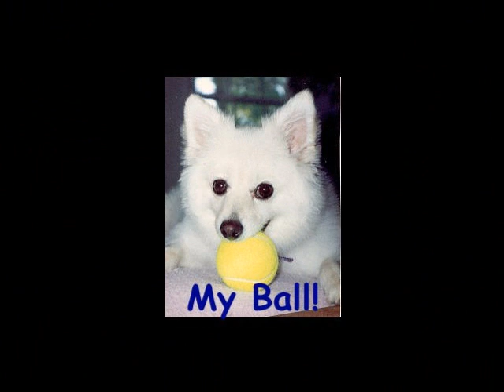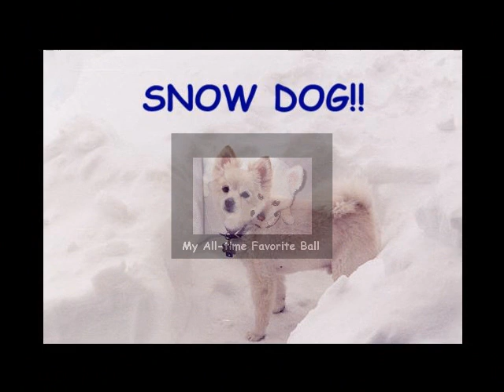Quigley Memorial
Memorial to our beloved dog of nearly 18 years.